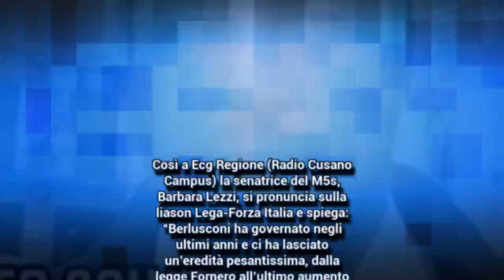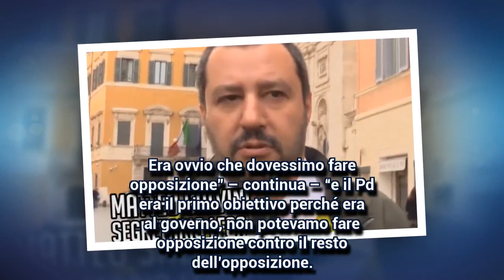Governo, Salvini: “Incontro con Di Maio? Non ci siamo sentiti. Possibile che non ci sarà”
“Salvini? Sta perdendo una grande occasione